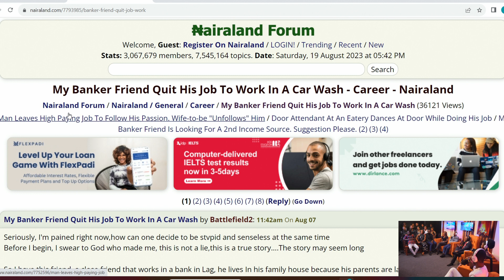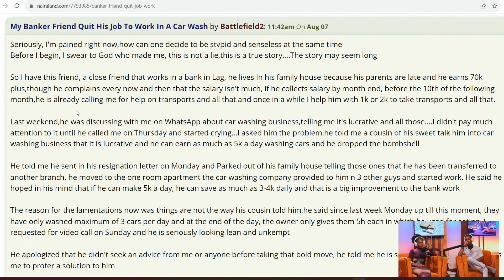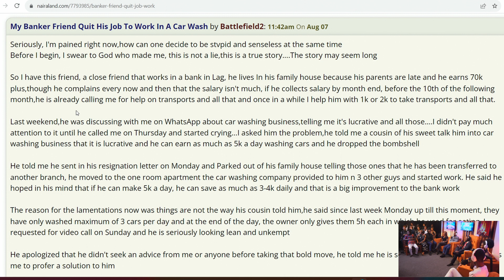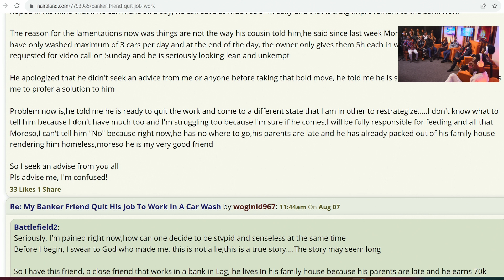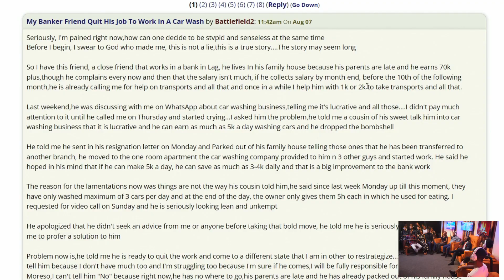Banker Quits Job To Wash Cars | Why "Following Your Passion" is dangerous career advice. || EP 28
Business realities today's entrepreneurs face.

We're enabling young african men and ladies navigate an increasingly complex world on the path towards starting new careers and new families.

to get invited into the live studio recording, join our whatsapp waiting room:

This should not be taken as medical, legal, immigration, relationship or financial advice.